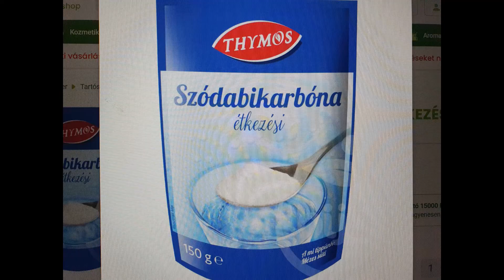Robogó műanyag burkolat ragasztása Bonding of scooter plastic cover